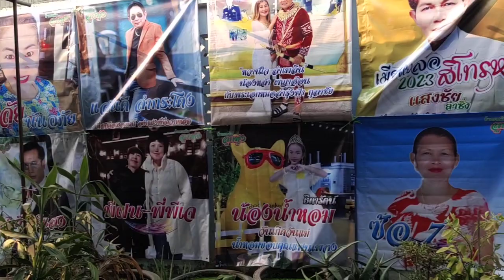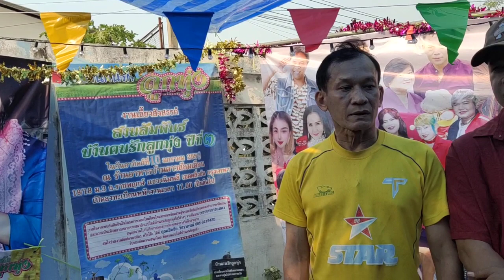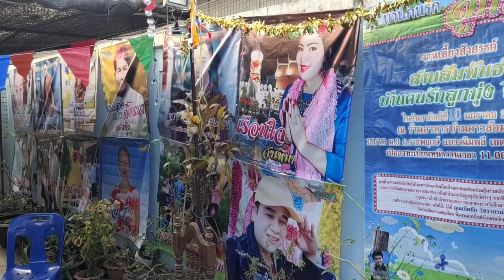เตรียมงานสังสรรค์บ้านคนรักลูกทุ่ง 10 กุมภาพันธ์ ค.ศ. 2024